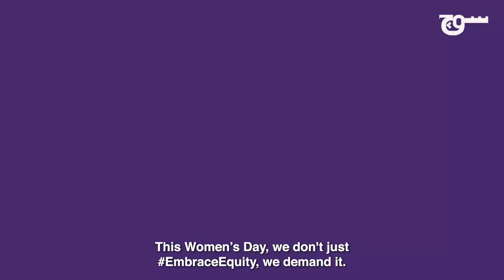How generations of Pakistani women are confronting the climate crisis | Women's Day 2023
Pakistani women are disproportionately affected by climate catastrophes, with their health, economic stability, and social support vulnerable to these disasters. But this crisis isn't new and decades of inaction have only worsened the threat of each calamity.

In the third video of our Women’s Day series for this IWD2023, Team Soch interviewed three women journalists and activists who are at the forefront of the climate crisis and are raising their voices to rally support for the cause.